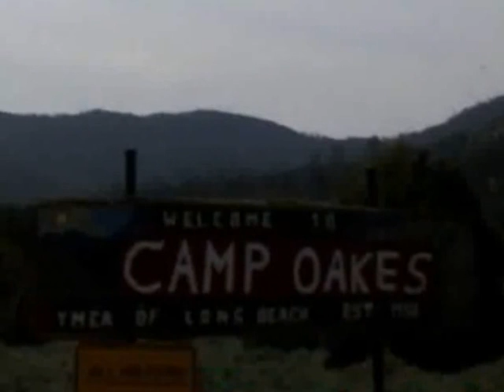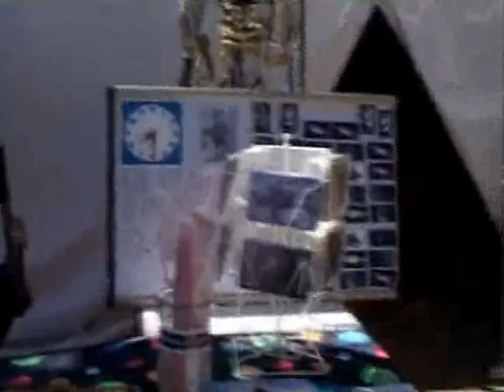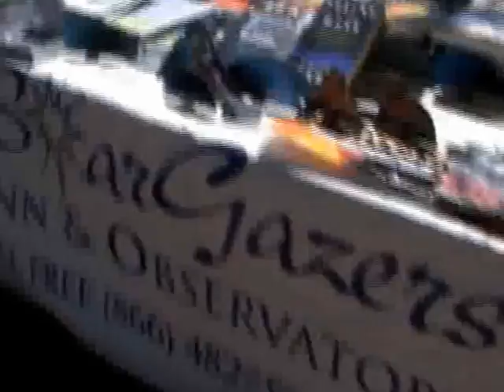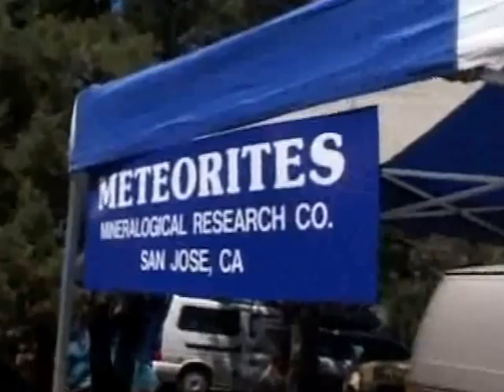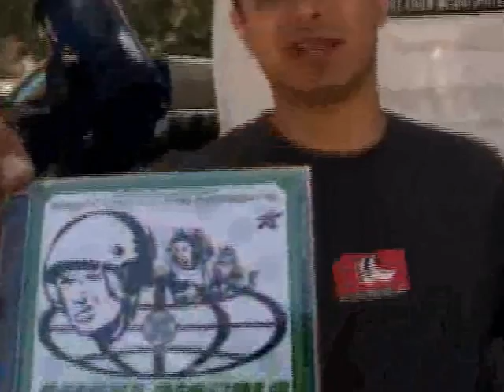TelescopeMakers CampOaks full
Telescope Makers-Camp Oaks - Big Bear Ca.